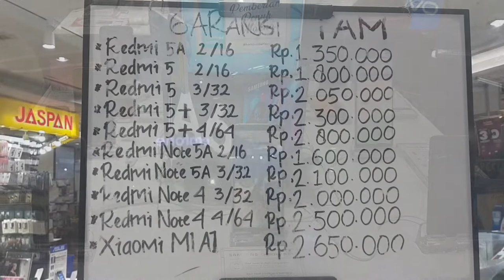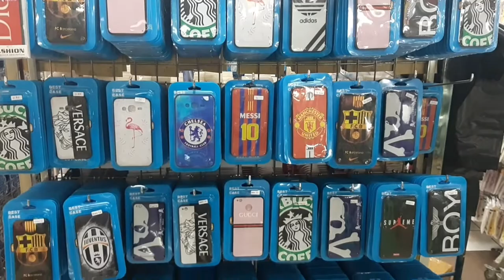BANYAK PILIHAN ACCESORIES HANPHONE DI ITC ROXY MAS jakarta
Banyak pilihan accesories di ITC ROXY MAS. Dan grosir hanphone berbagai merk.